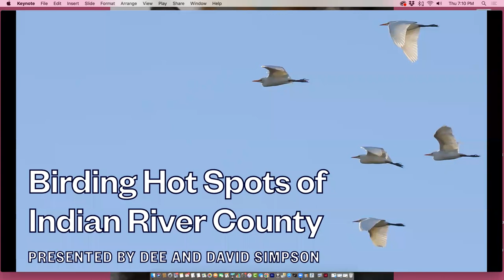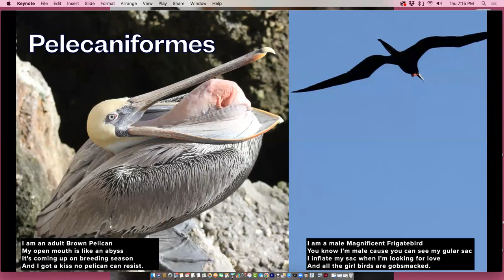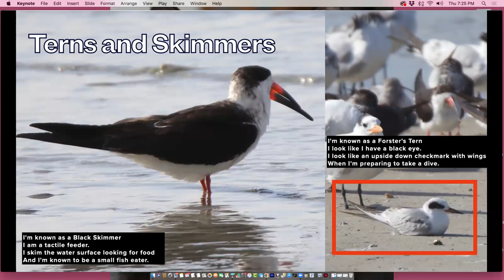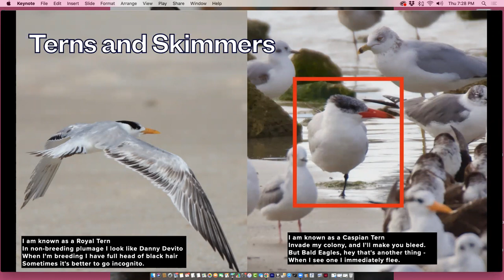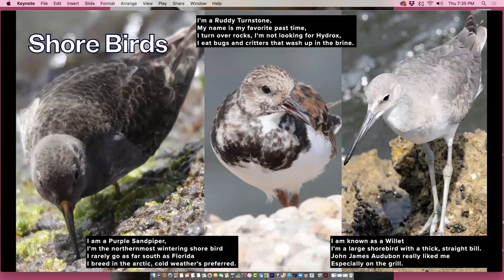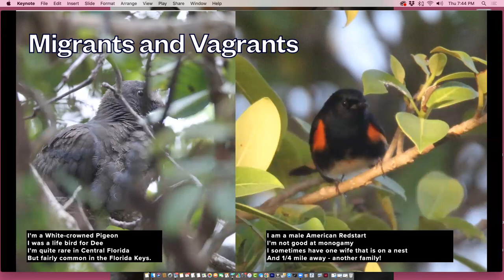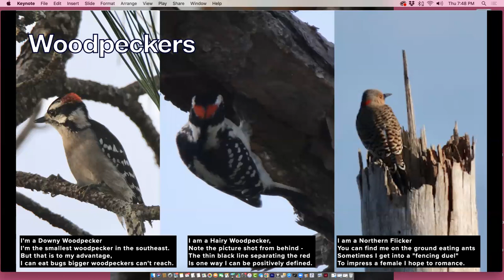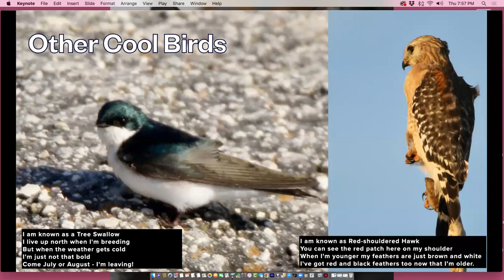Birding Indian River County by David and Dee Simpson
In this Bird Chat, David and Dee Simpson share birding hotspots in Indian River County.
David Simpson is one of Florida’s top birders. He is a life-long resident of central Florida, where he has spent over 25 years leading tours, both through his previous job as a ranger at the St. Sebastian Buffer Preserve and at festivals including the Space Coast Birding and Wildlife Festival and the Big "O" Birding Festival. David holds many American Birding Association (ABA) records, including Big Year (both first and second place for Florida) and Big Day (current holder of 10 monthly records in Florida). He is a birding guide through his own company, Birding with David Simpson

Dee Simpson is a long-time birder, Florida Master Naturalist, Certified Interpretive Guide, and former Space Coast Audubon board member. With her husband, she has developed many classes that they present at festivals and to the general public.

35 People LIVE
Roseate Spoonbill Photo: Mary Keim